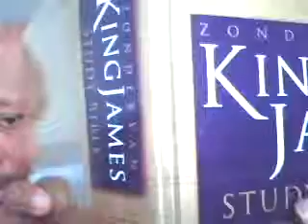who wrote the bible part 2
God's Word is perfect.